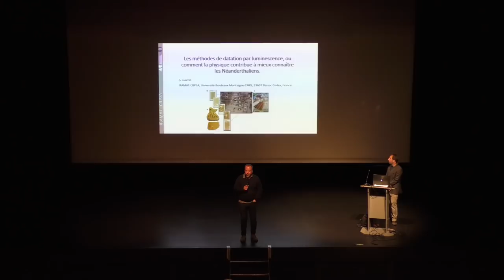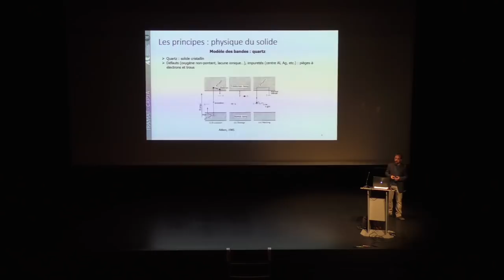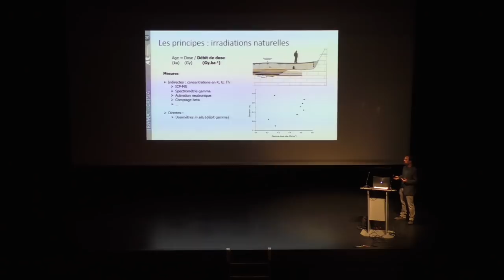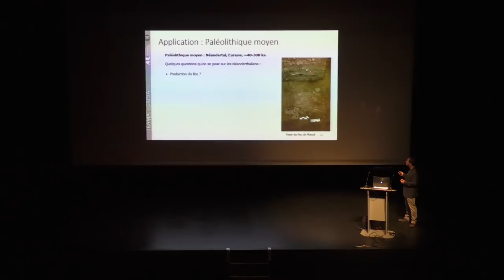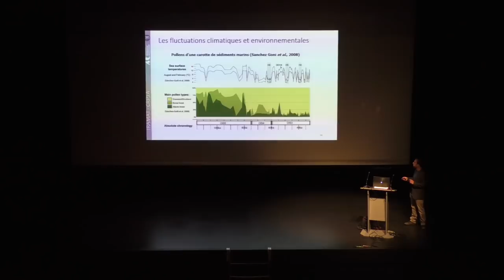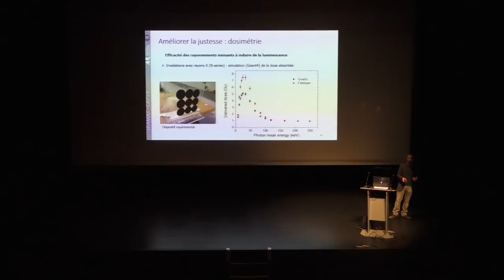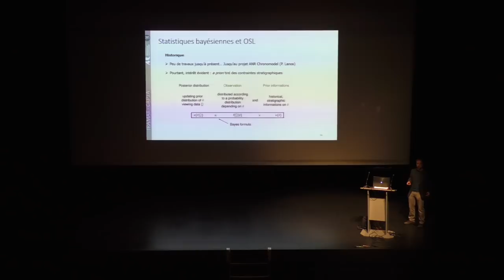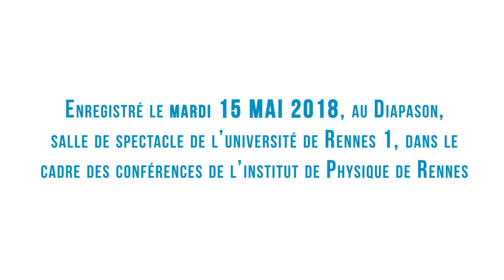Conférence IPR 15/05/18 : G. GUERIN "Datation par luminescence et néanderthaliens"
Les méthodes de datation par luminescence, ou comment la physique contribue à mieux connaitre les néanderthaliens.
L’avènement de méthodes physiques de datation a révolutionné notre rapport au passé, en particulier pour les périodes préhistoriques. Si la datation par le radiocarbone est aujourd’hui une méthode de choix
pour remonter à environ 40 000 ans dans le passé, au-delà les méthodes basées sur la luminescence des minéraux prennent le relai. Nous présenterons les principes de ces méthodes : nous détaillerons l’événement daté, la grandeur physique qui varie au cours du temps et les mesures associées. En pratique, un âge par luminescence est obtenu en comparant la radioactivité des sédiments à la dose de rayonnement, mesurée par luminescence, absorbée par les minéraux constitutifs des sédiments archéologiques (typiquement des grains de sable : quartz et feldspath).Dans un second temps, nous présenterons certains des principaux défis actuels des méthodes de la luminescence, en se focalisant sur trois points : améliorer la précision, la justesse et la portée de ces méthodes, et ce afin de mieux comprendre nos ancêtres et cousins préhistoriques. Ces questions nous amèneront à discuter de la physique de la dosimétrie passive au moyen de cristaux naturels, de modèles d’analyse bayésiens, ainsi que de simulations numériques des interactions rayonnement-matière en milieu sédimentaire. Enfin, l’intégration des données chronologiques aux questionnements archéologiques et anthropologiques concernant l’évolution humaine chez nos cousins néanderthaliens disparus sera abordée.